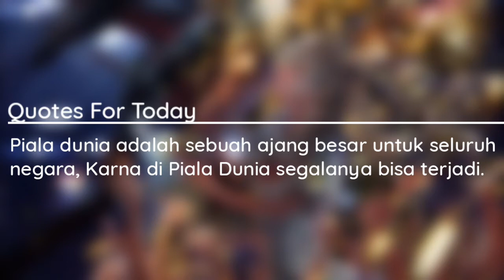KAAZE - La Copa De Saxo (World Cup 2018)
KAAZE

If any producers, labels or graphic artists have an issue with the content in the video(s) on this channel, please get in contact with me at: and the video(s) will be removed immediately.